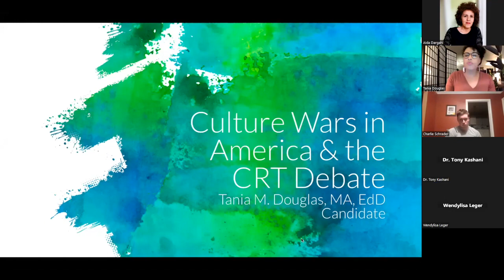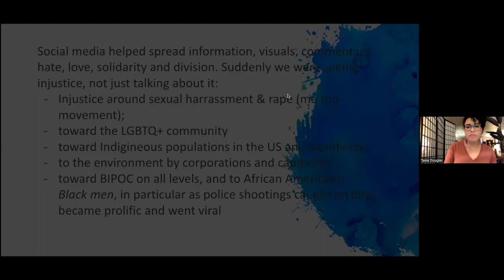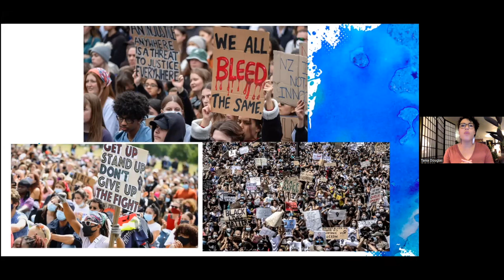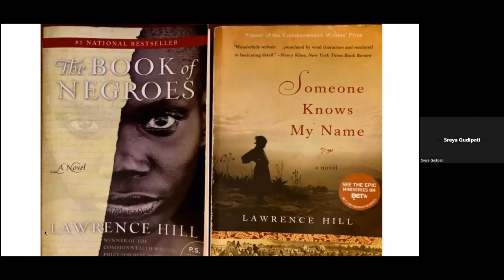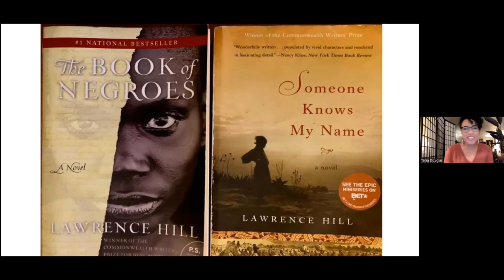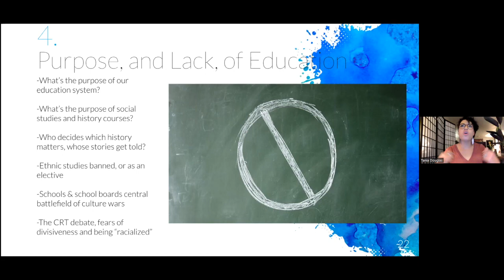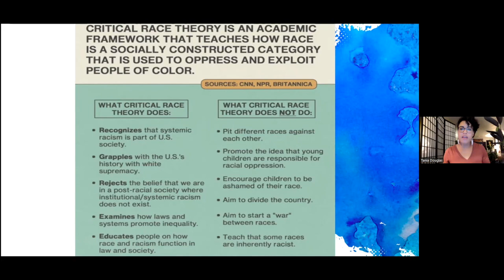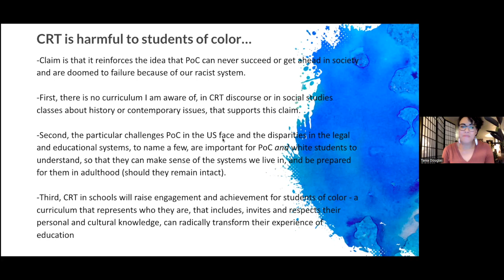Culture Wars in America: Tania Douglas Talks about CRT Debate in American Education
This Lecture by Tania Douglas is part of the Humanities Lecture Series at Foothill College. Professor Douglas talks about the Current Critical Race Theory debate in American education.